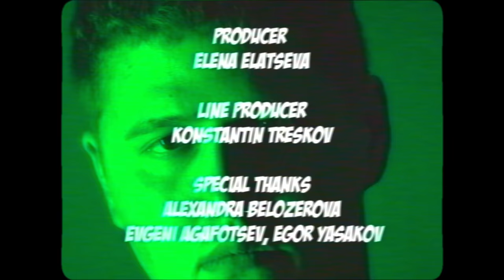CMH - HYPER LUV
CMH - HYPER LUV (премьера клипа)